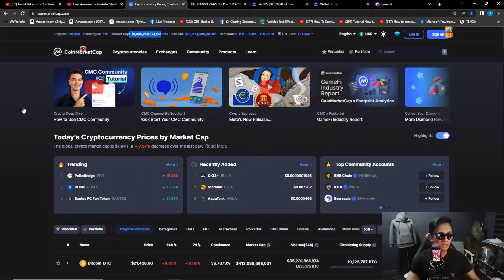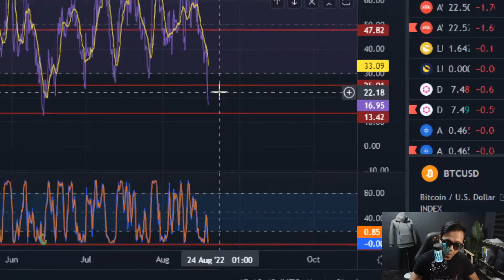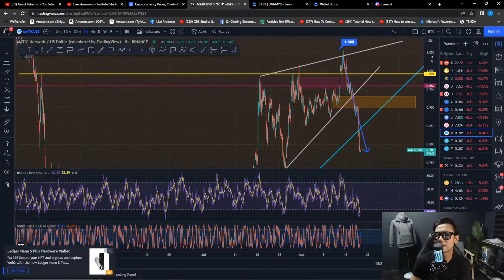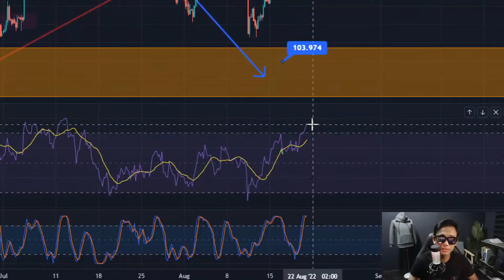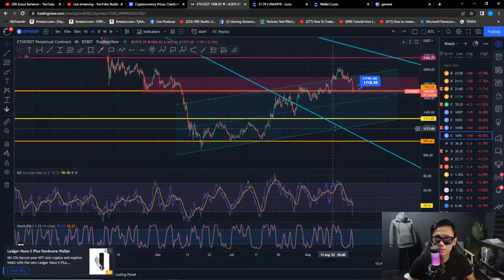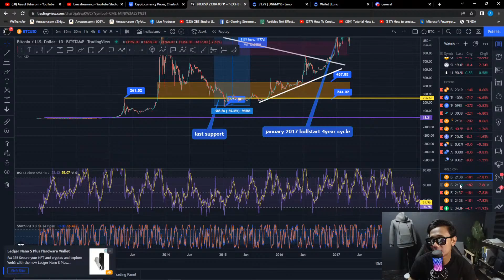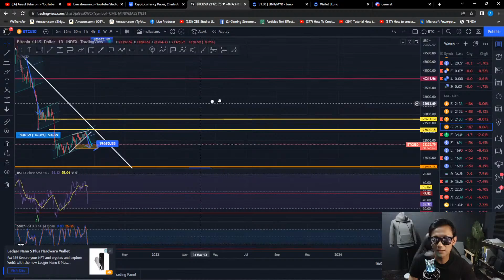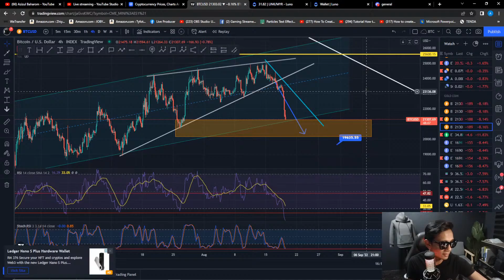Technical Analysis - Zul Dah BUY.. !!!